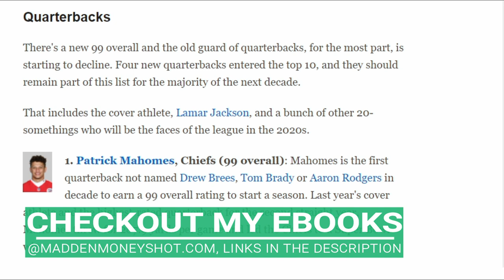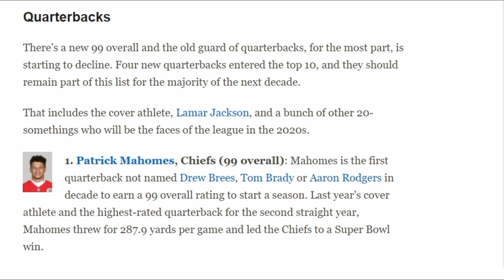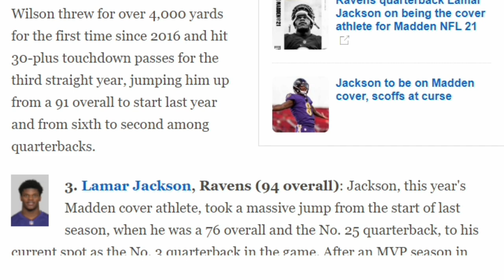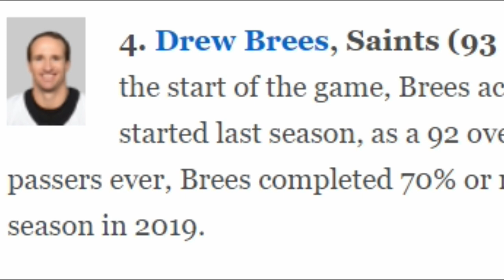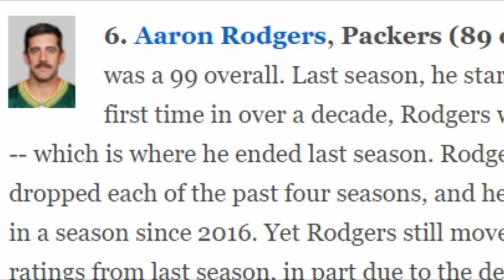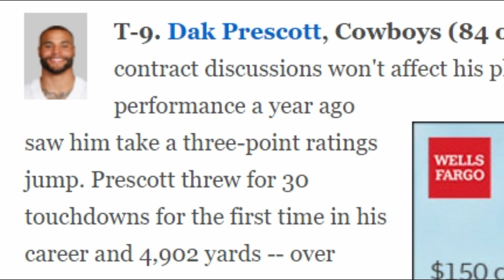99 CLUB LEAKED? Who Got In & Who Got Snubbed!.. Plus Top 10 Qb Player Ratings Released for Madden 21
madden 21 99 clubs leaks, and qb player rating released

NFC EAST

NFC NORTH

NFC SOUTH

NFC WEST

AFC EAST

AFC NORTH

AFC SOUTH

AFC WEST